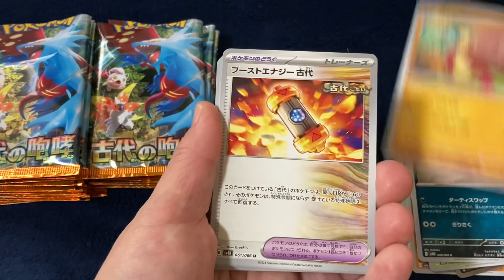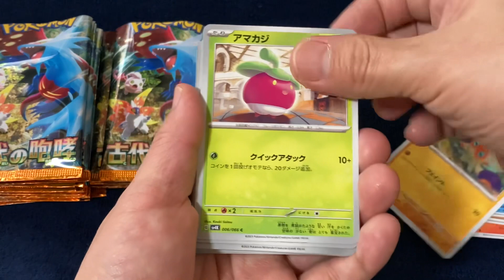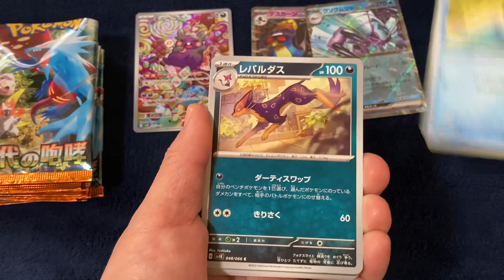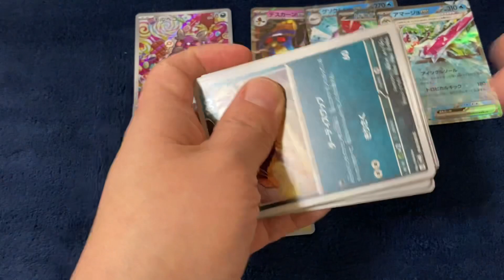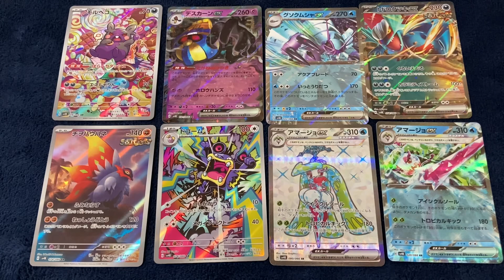【検証】メルカリ・未サーチ記載・シュリンク無しの古代の咆哮を開封してみた結果